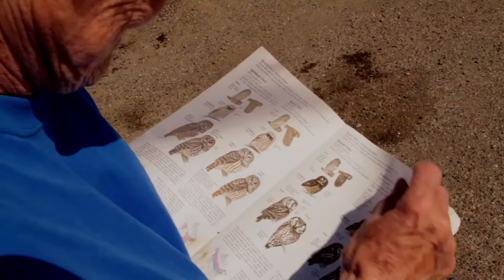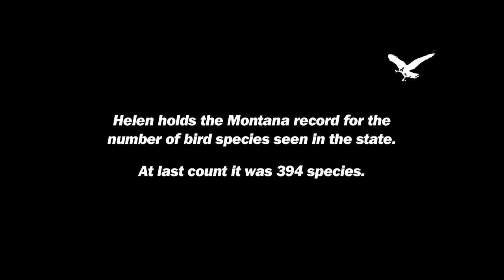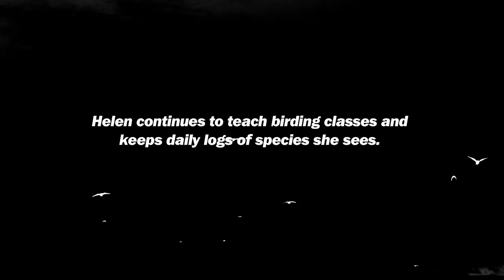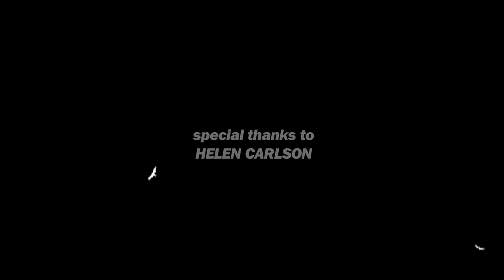"Saved by the Birds" (2013)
On May 5, 1967, Helen Carlson was severely depressed and ready to end her life. She walked to the shoreline of a Montana river, and instead of committing suicide, her life was transformed. A bird swam in front of her and caught her attention, piquing her curiosity and snapping her out of her depression. Since that day 45 years ago, she has dedicated her life to birding and holds the record for the number of bird species seen in Montana. She is 90 years old.

Damon RIstau is an independent filmmaker living and working in Missoula, Montana where he owns and operates Firewater Film Company. He is passionate about telling stories found in the cultural and emotional fringe.  His film THE BUS, about the history of the Volkswagen Bus, was broadcast nationally on the Documentary Channel in 2013. He co-founded Missoula's Big Sky Documentary Film Festival in 2004.